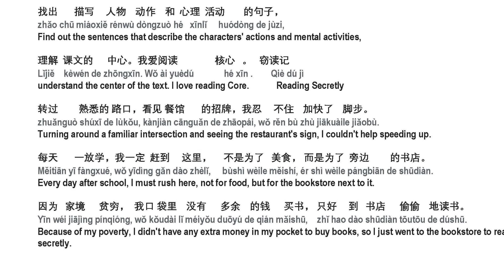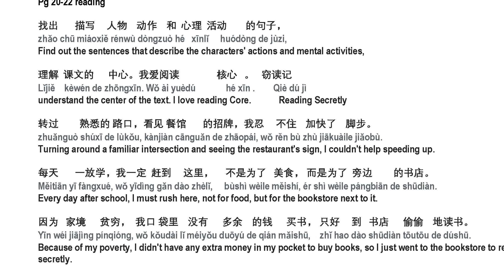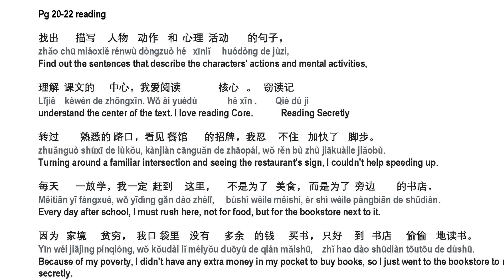Book 6B pg 20.1 reading1